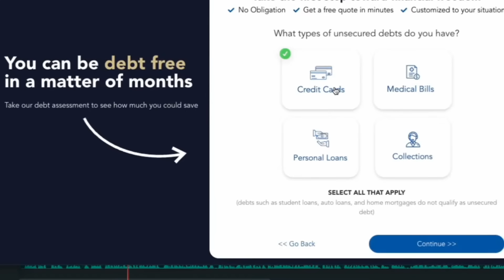Is DUNE PART TWO one of the greatest sci-fi films ever? SPOILER Discussion LIVE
PDS Debt is offering a free debt analysis. It only takes thirty seconds.
Dune Part Two is already crushing it at the box office. The hype is real. Is it one of the best sci fi films ever? We dive deep into the latest Denis Villenuve masterpiece. We discuss the amazing performances from Timothee Chalamet, Zendaya, Josh Brolin, Javier Bardem, Rebecca Ferguson and more. We are LIVE and taking your questions. Join Kristian Harloff and John Rocha for this spoiler heavy discussion.

ROCKET MONEY: Stop wasting money on things you don’t use.

VESSI: Elevate your spring wardrobe travel with Vessi’s StormBurst shoes.